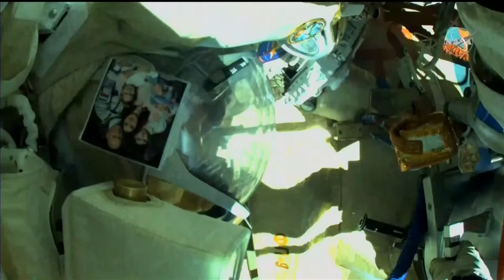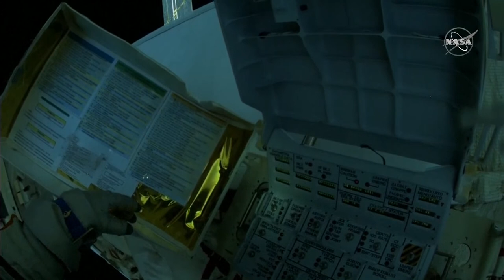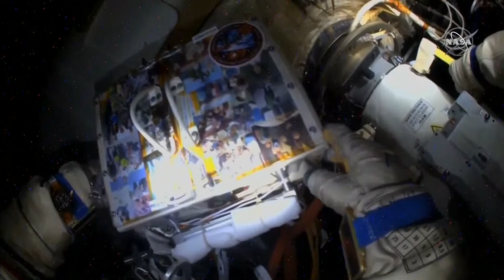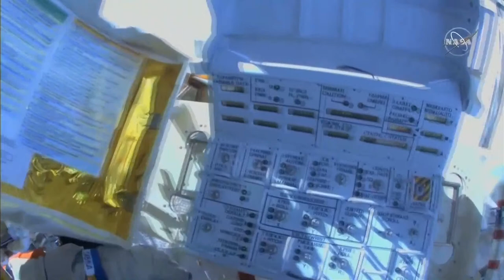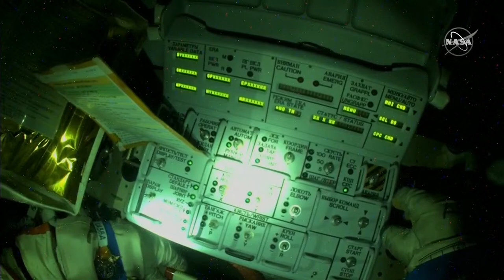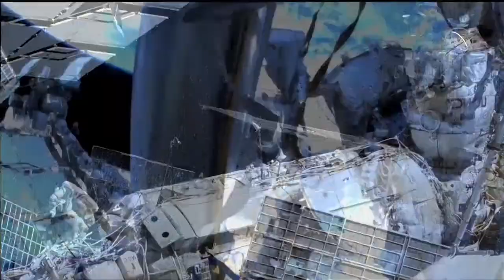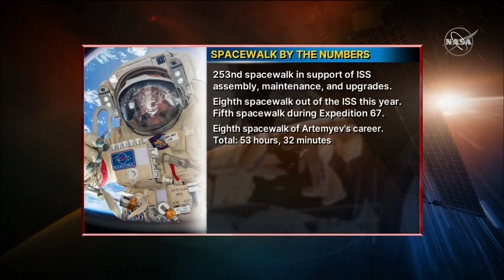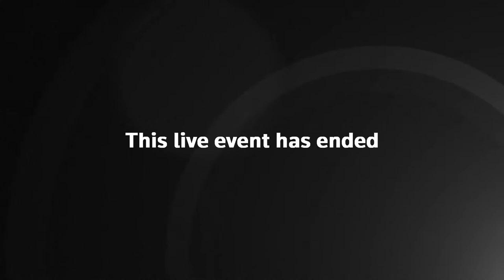LIVE: Russian cosmonauts step out of the International Space Station for spacewalk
Russian cosmonauts Commander Oleg Artemyev and Flight Engineer Denis Matveev exit the ISS to continue outfitting the European robotic arm on the station's Nauka laboratory.